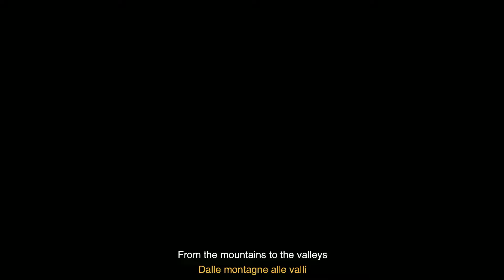Anikuni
Di Raul Sanchez, Spagna